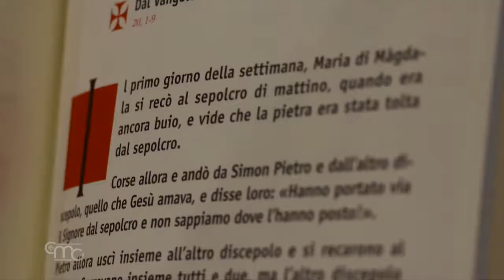"Plus fort de la mort est l'amour"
« Ne soyez pas effrayées ! Vous cherchez Jésus de Nazareth, le Crucifié ? Il est ressuscité : il n’est pas ici. Voici l’endroit où on l’avait déposé. » (Mc 16,6).
Cette annonce, faite par l'ange ici, au Sépulcre, le matin de Pâques, est une telle surprise qu'elle paraît incroyable même à ceux qui ont connu et suivi Jésus de très près.
C'est incroyable pour Marie-Madeleine, qui avait été guérie par Jésus et restaurée par lui à une vie authentique ; Marie-Madeleine qui l'avait aimé de tout son cœur, de toute son âme et de toute sa force.
C'est incroyable pour Pierre, qui avait reconnu en lui le Christ, le Fils de Dieu, et qui avait reçu la tâche de confirmer ses frères dans la foi.
C’est incroyable pour Jean, le disciple bien-aimé, qui s'était approché du cœur de Jésus, pour pouvoir puiser dans la profondeur de son mystère et de son amour.

« Il n'est pas là, il est ressuscité ! », « La mort a été vaincue ! »
C'est ce à quoi chacun de nous aspire au plus profond de son cœur, parce que nous sentons et savons que nous sommes faits pour la vie, pour une vie pleine, heureuse et éternelle.
C'est le désir de vie que nous portons en nous.
Un désir qui, cette année, a été mis à rude épreuve tant de fois et dans le monde entier, lorsque nous avons senti la pandémie nous assaillir comme un ennemi invisible, lorsque des personnes que nous aimons sont tombées malades de ce virus qui nous coupe le souffle et nos forces, lorsque certains de nos proches ont été engloutis par la mort et sont morts dans la solitude.
Un désir de vie qui, dans une si grande partie du monde, avait déjà été mis en crise avant la pandémie : par les guerres et les famines, par les crises humanitaires et la crise de l'humanité, par la mondialisation de l'indifférence, par des formes inhumaines d'embargo.

Comme les yeux des disciples, les nôtres risquent d'être voilés par la perception que la mort est plus forte que la vie et qu'elle est la fin de tout. Et, bien que nous ayons lu l'Évangile plusieurs fois, nous n'avons peut-être pas encore compris que tout s'accomplit et se renouvelle précisément dans la passion, la mort et la résurrection de Jésus.

Et pourtant, ici, devant ce tombeau vide, il faut dire, il faut crier : « La mort a été vaincue ! Parce que Jésus est ressuscité. C'est le lieu où ils l'avaient déposé ».
« La mort a été vaincue ! » parce que l'amour est plus fort que la mort. L'amour infini avec lequel Jésus a vécu notre existence humaine, et notre mort même, est plus fort que la mort. Il est capable de reconstruire notre courte vie pour qu'elle devienne éternelle, et de remplir notre chair mortelle de son propre Esprit Saint pour que nous puissions entrer dans sa vie divine.

À l'aube de la résurrection de Jésus-Christ notre Seigneur, la mort a été vaincue, pour toujours.
Et je n'ai plus besoin d'en savoir plus.
Je n'ai plus besoin de voir ni de toucher quoi que ce soit d'autre que ce tombeau vide qui, depuis deux mille ans, témoigne qu'Il est vivant et, depuis deux mille ans, annonce qu'avec Lui, moi aussi, vous aussi, nous serons vivants pour toujours.

Joyeuses Pâques.

Message de Pâques
Fr. Francesco Patton ofm
Custode de Terre Sainte